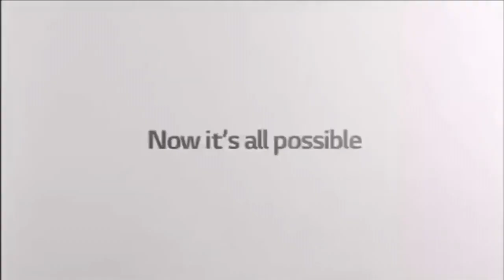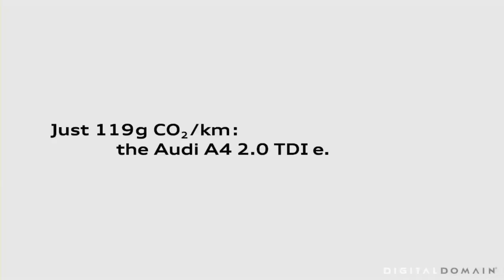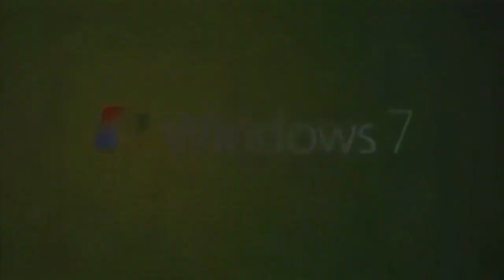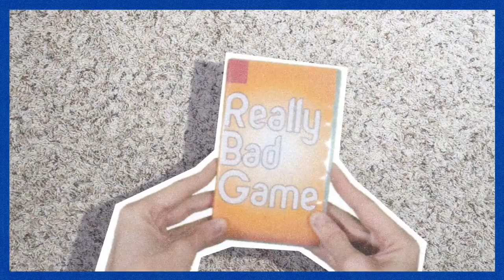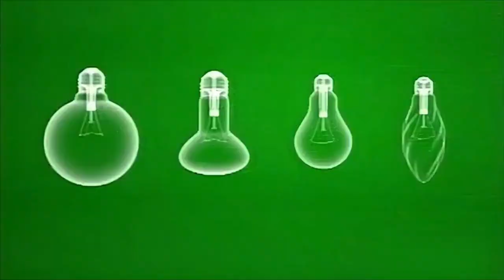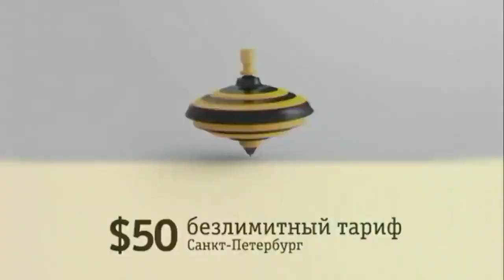The Hot Best Animation Logos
Is everything in my life being postponed 1 day? idk